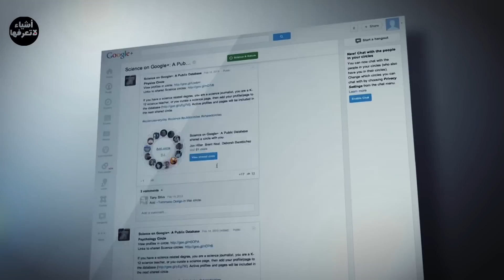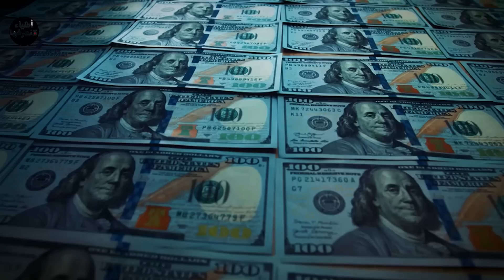الناتو يتحضر "لإنهاء الحرب" وبيلاروسيا تتحرك عسكرياً لمواجهة أوكرانيا.. وألمانيا تطالب بالتوقف !!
الجيش الروسي يتقدم في باخموت ويقضي على أكثر من 300 جندي أوكراني ويدمر مخازن أسلحة حديثة
ولعت ! بوتين يهدد الساحل الامريكي بطوربيد بوسيدون النووي و اشتعال الاوضاع في المحيط الهادي
ما الذي يستعد له جيشا روسيا وبيلاروسيا؟
باحث عن التهديد الروسي بحرق الدبابات الغربية في أوكرانيا: الحرب العالمية الثالثة بدأت بالفعل !
الدويري: التدريبات الروسية البيلاروسية تأتي في إطار صقل القدرات العسكرية لروسيا
روسيا ستحرق أسلحة الغرب.. هكذا سترد موسكو على الدبابات الألمانية
مشاهد جوية من استهداف الجيش الأوكراني لمجموعة روسية في باخموت
عاجل أمريكا تعلن الجيش الاوكراني مستعد الأن للهجوم المضاد وروسيا ترد بتوربيد يوم القيامة
البنية التحتية لأوكرانيا في مرمى الصواريخ الروسية.. كيف سيرد الغرب؟
صافرات الإنذار تدوي مجددا في كييف
هيئة الأركان الأوكرانية: القوات الروسية نفذت ضربات صاروخية طالت البنية التحتية
شاهد| الدفاع الروسية تستخدم ذخائر دقيقة التوجيه على أهداف أوكرانية
شاهد| القوات الأوكرانية تستهدف مجموعة من القوات الروسية عبر قصف صاروخي
فضيحة | بعد تقدم روسيـا استقالة وزيرة الدفاع الألمانية و سبب كــارثي ... يُـكشف لأول مرة
كابوس امريكا بدأ ! التخلف عن سداد الديون الامريكية يقترب مع امتناع الكونجرس عن رفع سقف الديون
فرنسا | ارتفاع غير مسبوق في نسب التضخم والشارع يشتاط غضبا
إخلاء باخموت من الجيش الاوكراني وزيلينسكى يرفض وسقوط مدينة بعد سوليدار روسيا تكتسح
العربية 360 | روسيا تسعى للسيطرة على سوليدار لتطويق باخموت من الشمال
الدويري: القوات الروسية تعثرت في عملياتها العسكرية وقوات فاغنر أكثر خبرة
كييف تصف معارك باخموت وسوليدار بالأكثر دموية وتغييرات روسية بقيادة القوات في أوكرانيا
التاسعة هذا المساء | هذا هو سر الإصرار الروسي للسيطرة على بلدة سوليدار الأوكرانية
على الخريطة.. تعرف على تطورات حرب روسيا على أوكرانيا
ولعت ! بوتين يضرب مطارات امريكا ويخرجها عن الخدمة بهجوم سيبراني وجو بايدن يرتبك
مالك شركة فاغنر الروسية: قواتنا سيطرت بالكامل على مدينة سوليدار
الشعب يطالب باستقالة الرئيس الأمريكي فورًا بعد فضيحة كبرى ... والكونجرس يُـهدد
القوات الروسية تؤكد تدمير معاقل الجيش الأوكراني في سوليدار وكييف تنفي سقوط المدينة
واستيقظ وحش الجو.. سوخوي 57 دخلت الحرب
القـوات الروسـية تبـدأ اجتـياحًا خطيـراً لخطـوط الدفاع الأوكرانية .. والناتـو يتأهب للأســوأ
تحت اسم دونغ فينغ -26.. الصين تطلق أول صاروخ باليستي مسلح
التاسعة هذا المساء | قريبا.. أول روبوتات قتالية مُستقلة بالكامل تدخل إلى ساحة الحرب
العميد إلياس حنا يوضح مدى فاعلية الدبابات البريطانية حال تزويد أوكرانيا بها
أزمة أوكرانيا.. تركيز الهجوم في محور دونيتسك |
بوتين يسيطر على مدينة إستراتيجيـة ... و الجيش الروسي يتقدم بشكل مفاجئ بعد إنتهاء الهدنة
الغرب يسقط في خنادق بوتين ! دفع متهور لاوكرانيا بـ دبابات بريطانيا وغلق سدود نهر دنيبرو للهجوم
بوتين يأمر بوقف إطلاق نار في أوكرانيا بدءا من منتصف 6 بناير ولمدة 36 ساعة
حرب روسيا على أوكرانيا.. دعوات لوقف إطلاق النار
فرنسا ترسل دبابات لأوكرانيا وروسيا تجهز صواريخ فرط صوتية.. ما المُنتظر؟ • فرانس 24 / FRANCE 24
العربية 360 | لماذا تعد مدينة باخموت إحدى أكثر ساحات المعارك ضراوة بين الروس والأوكران؟
امريكا تصرخ ! الصين تخنق الطيران الامريكي حول تايوان وايران تحصل على سوخوي 35 من روسيا
وثائقي العام.. الأمريكيون والروس والصينيون يتصارعون على أرضِ العرب، فلمن الغلبة؟
الخيار النووي!.. هل تبيع السعودية الديون الأمريكية وتتسبب في انهيار الدولار؟
التنين الأحمر في المحيط.. لماذا تخشى أميركا من البحرية الصينية؟
اوكرانيا تضرب بيلاروسيا بصواريخ واليونان تهدد بغلق بحر ايجة عن تركيا والمانيا تستعد للخطر النووي
مقاتلة صينية تعترض طائرة عسكرية أمريكية فوق بحر الصين
روسيا تكسب غواصة جديدة وتخسر مسؤولا عسكريا مهما
بيلاروسيا تعلن أن دفاعاتها الجوية أسقطت صاروخا أوكرانيا
القصف الروسي ولقاء بوتين ورئيس الصين ونتائج القمة الثلاثية بين تركيا وسوريا وروسيا
تقارب روسي صيني.. هل نحن أمام تحول جذري في النظام العالمي؟
يجب ألا نسمح لبوتين بالانتصار لمصلحتنا الأمنية.. تصريحات خطيرة من أمين حلف الناتو
عام جديد:هل يقصف نتنياهو ايران ويطبع مع السعودية،هل يحتل بوتين كييف،هل ينقذ الأسد اردوغان واين اليمن
شاهد| آثار الدمار في باخموت شرقي أوكرانيا جراء القصف الروسي